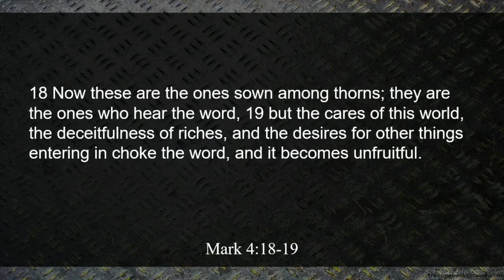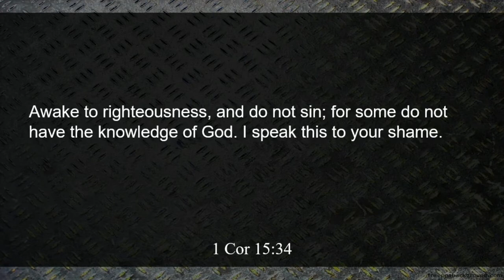Philippians 2:14-16 - Sanctification; So Little Means So Much - Bryan Newberry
Pastor Bryan Newberry teaches Philippians 2:14-16 - Sanctification; So Little Means So Much. Recorded at Calvary Chapel of Los Alamitos on Mar 27 2022 on Sunday Morning Sermon.